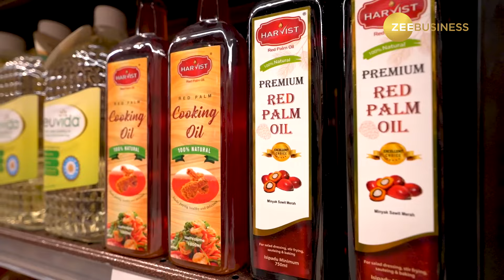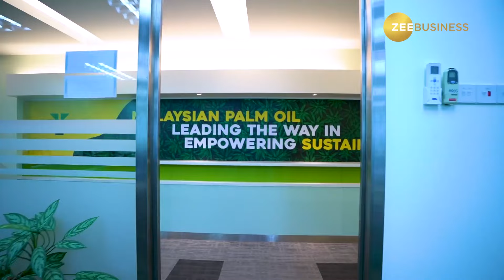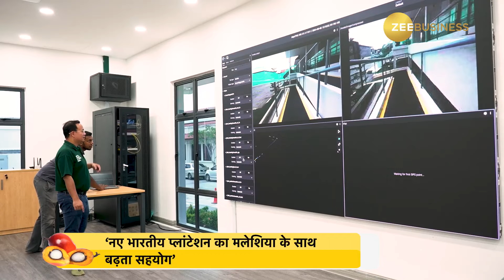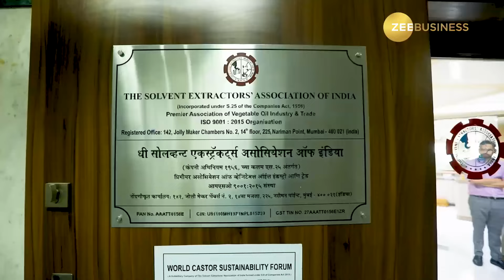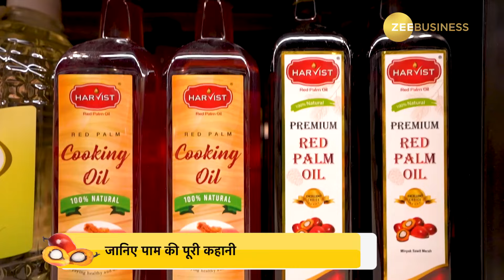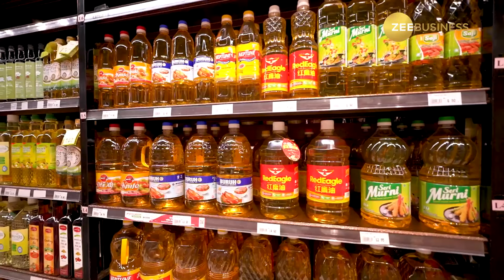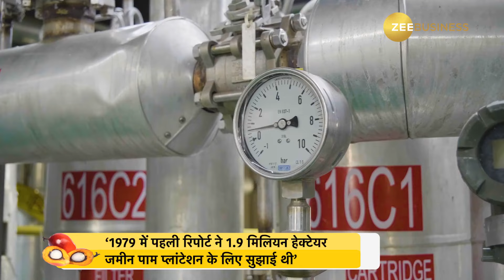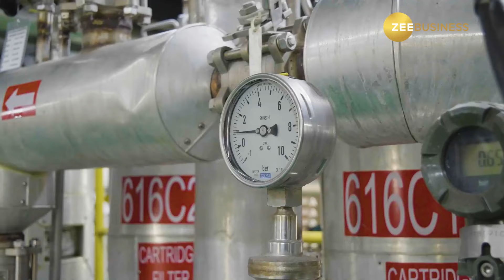India's Palm Oil Story: Insights from Industry Veterans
What is the India story of palm oil? Here the views of veterans.